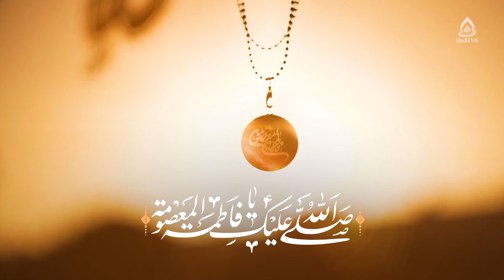کلیپ مداحی بمناسبت ولادت حضرت معصومه س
کلیپ مداحی افغانی، ولادت حضرت معصومه(س)

مداح: کربلایی مهدی احمدی
ای کــه از نســــل اهل بـالایی‌ / ای کــه در اوج حجب پیـدایی
زینـــب حــضـرت رضایی تو / هــمـــهٔ افــتــــخـار بــابــایـــی
دخت مـــوسایی و ولی مــریم / چون رقــیه شــبــیه زهـرایـی
باب مشــکل‌گشــای امروزی / شــافــــع مهــربان فــردایــــی
مثل اجــداد و نـسـلــتان بـانـــو! / آبـــــرویـی بــرای دنـــیــایـــی
سرشــکسته به محـضــرت آید / هــرکـــه دارد مـــدال آقــایـــی
بـــی‌نگـاهـــت نمـی‌شــوم آدم / بار کــج کــی رسـیده بر جایی
کاسه‌ام را همــیشــه پـر کردی / قــبــل آنکـــه کنــم تمـــنایــــی
مــــن بـــدون قـم و خـراسـانت / می‌رسیـــدم بــه مرز رسوایی
گـــلــه از هـجــر کربــلا دارم / بـا دل مــن تــو راه مــی‌آیـی؟